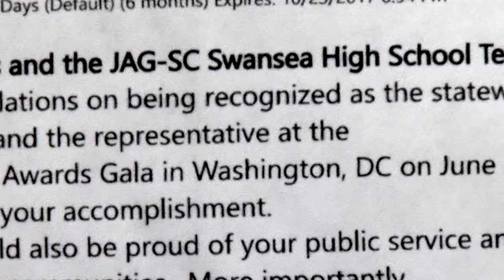Jefferson Awards - Swansea - June